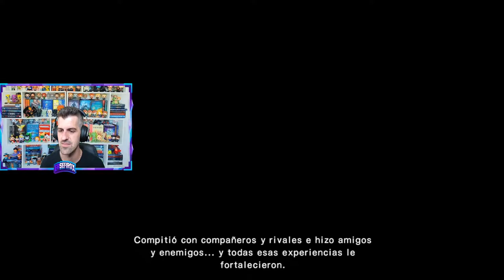Tutorial y Episodio Tsubasa - #1 - Captain Tsubasa: Rise of New Champions